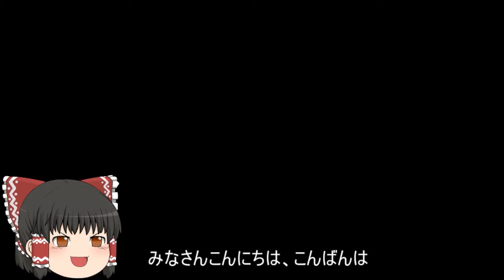機動戦士ガンダムオンライン[ゆっくり実況プレイ]（オデッサ鉱山基地）パート209